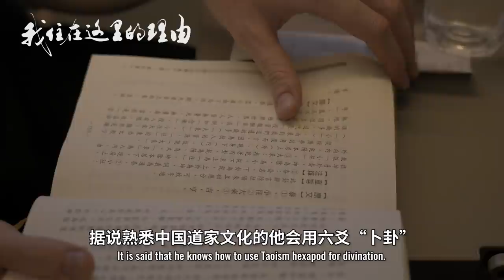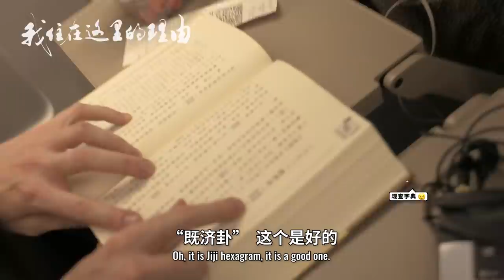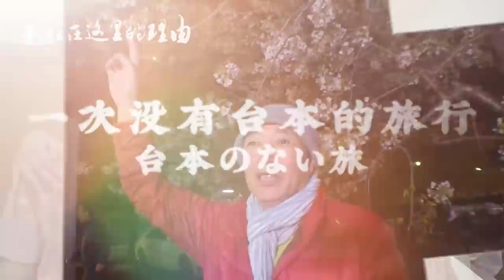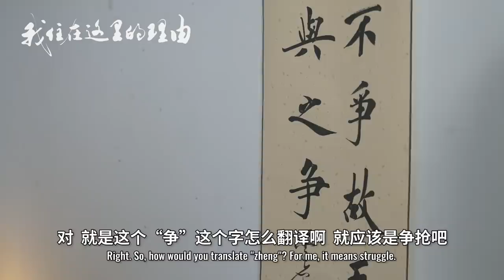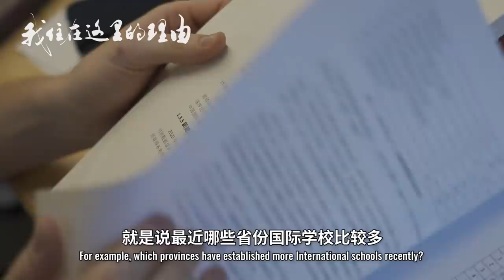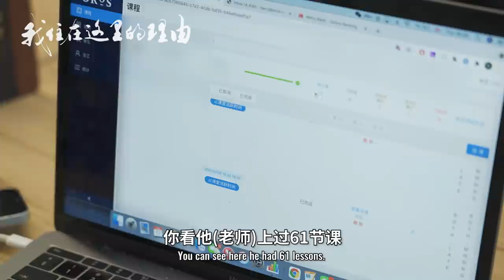英国帅哥易经占卜，日本小姐姐跪求脱单！【我住在这里的理由262】欧阳森 下集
从名校学长到创业老板，欧阳森自白：我难以想象在英国创业。来自东方的神秘力量，英国人竟给日本人“算卦”。神秘学霸的家，我与学霸的差距不止一顿英式早餐。

和饭情报局：wafan.nanjing
和之梦：wanoyume.nanjing